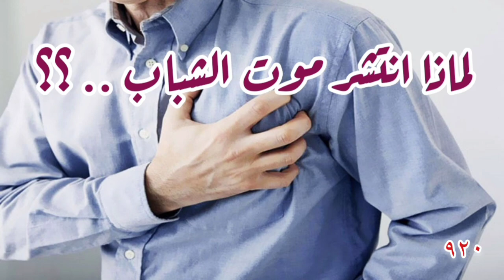"لماذا انتشر موت الشباب؟"ح(٩٢١)من برنامج معلومةلصحتك بإذاعةالبرنامج العام د.محمد عبدالوهاب الأبجيجي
الدكتور/ محمد عبدالوهاب الأبجيجي
استشاري الكبد والجهاز الهضمي
استشارى المناظير و زرع الكبد بالمعهد القومي لأبحاث الأمراض المتوطنة والكبد بالقاهرة ومستشفى دار الفؤاد

📍 عيادة المهندسين : 20 شارع الكوثر متفرع من شارع جامعة الدول العربية
🕗 المواعيد : يوم السبت
 من الساعة 12 ظهراً حتى 2 ظهراً
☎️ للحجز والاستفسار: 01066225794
📍 عيادة الفيوم: شارع احمد شوقى - منشأة لطف الله - أمام الغرفة التجارية
🕗 المواعيد:
 الأحد  من الساعة 8 الى 11 مساءاً
الاثنين من الساعة 8 الى 11 مساءاً
الثلاثاء من الساعة 8 الى 11 مساءاً
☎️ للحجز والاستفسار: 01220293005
📍 السادس من أكتوبر: مستشفى دار الفؤاد
🕗 المواعيد: الاربعاء من كل اسبوع من الساعة ٥ عصراً الى ٧ مساءاً
☎️ للحجز والاستفسار: 16370